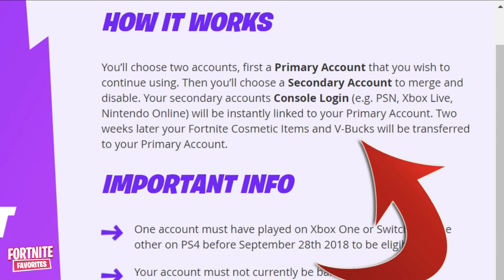Streamers React To All *OG* SKINS "FREE" In Fortnite! (Fortnite Moments)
Streamers React To All *OG* SKINS "FREE" In Fortnite! (Fortnite Moments) Ghoul Trooper, Skull Trooper & MORE!